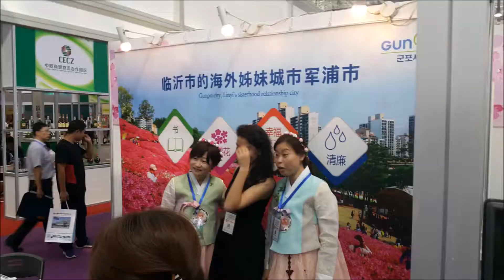رحلة معرض ليني التجاري مع رواد الاعمال العربي- الصين- 9- 2017 China -Lyni